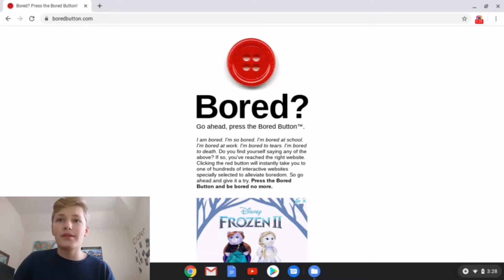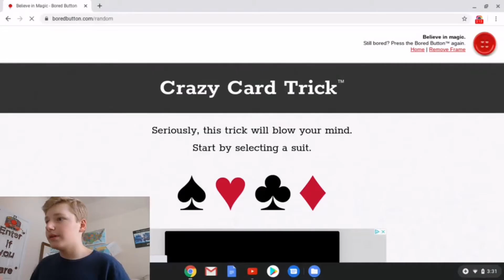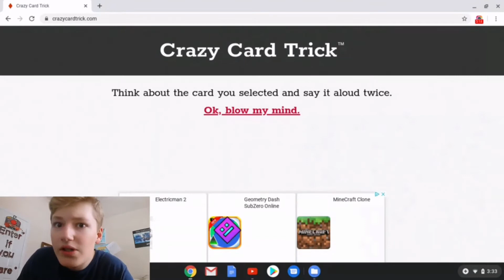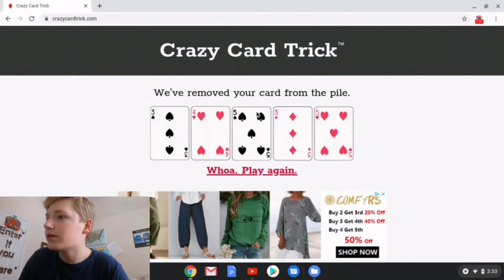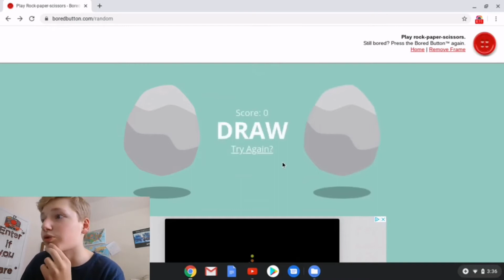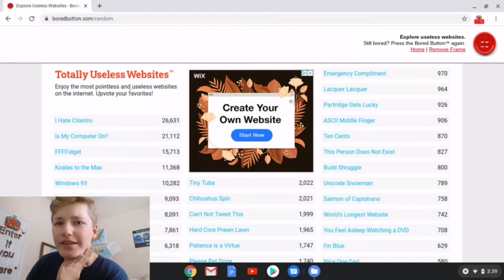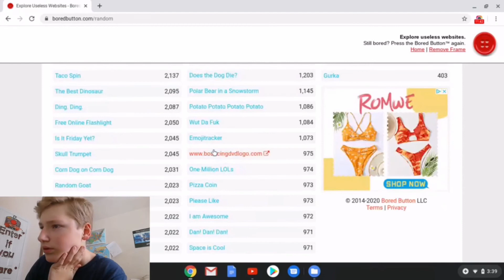Never be bored again. (2.0 Videos #1)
The bored button dun dun duuuuuuuuuunnnnnnnnnnnnn.
2.0 Videos are videos that I have already edited and posted here on the channel and then edited again hoping to make them better.